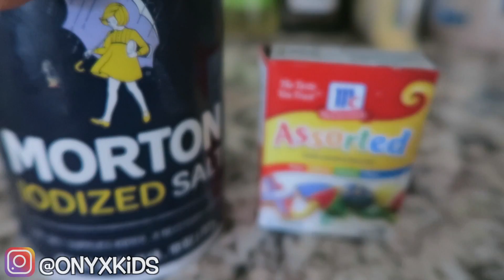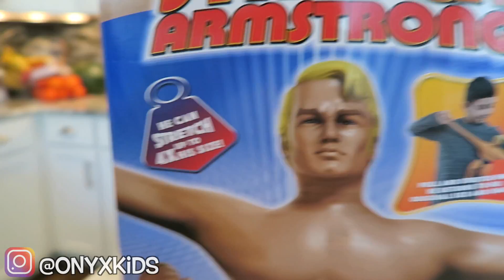STRETCH ARMSTRONG vs SHASHA + TASTING NINTENDO SWITCH CARTRIDGES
In todays vlog Sinead tries to trick me and Shalom back and we do some makeup, play with the famous stretch armstrong, and taste nintendo cartridges (IT DID NOT TASTE GOOD AT ALL.)

Hey and welcome to Onyx Adventures! We are a family friendly channel and love to play with toys, have cool adventures and get into some funny situations! Join Shasha, Shiloh, Shalom, and Sinead for fun adventures!

Onyx Kids has many adventures with creepy characters, slimy situations, fun toys, giant candy, tasty food, and wacky friends. Join these crazy kids as they celebrate fun holidays like Christmas, Valentine’s Day, Halloween, and Thanksgiving. Come along as they play together while making play houses, having food fights, nerf battles, pranking each other, and escaping sticky situations. Onyx Kids is a family of four children that love to have fun and adventure!